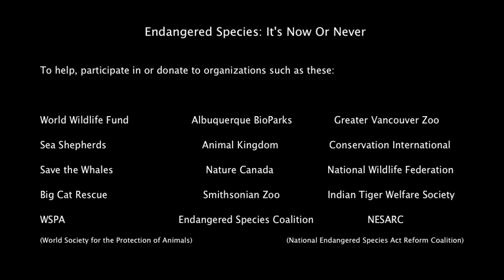Endangered Species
This video is about the endangered species threatened with extinction.
The song is called "Nara" by E.S Posthumus. By the time you see this video some of the conservation statuses may have changed. And I know I did not include every endangered species or every extinct species because this video would be very long!